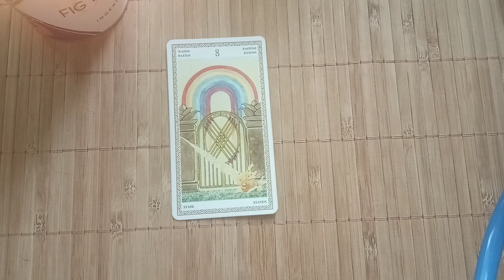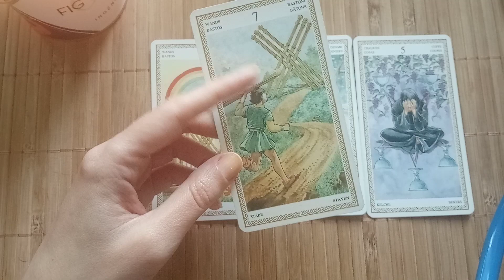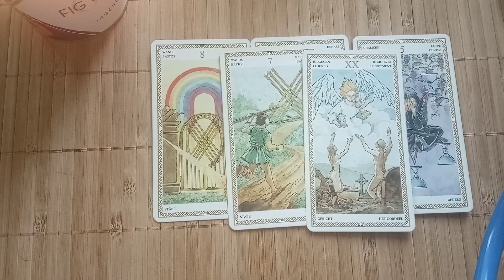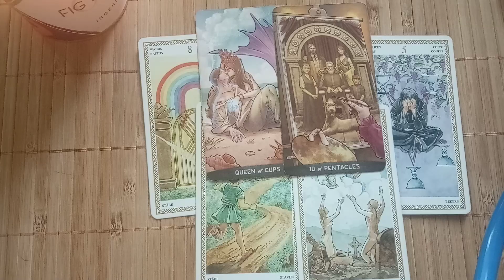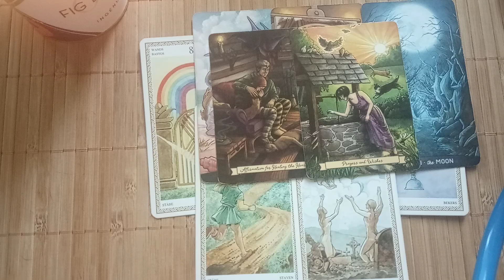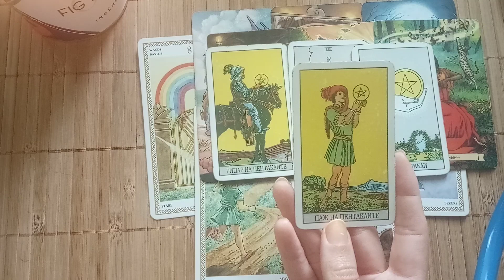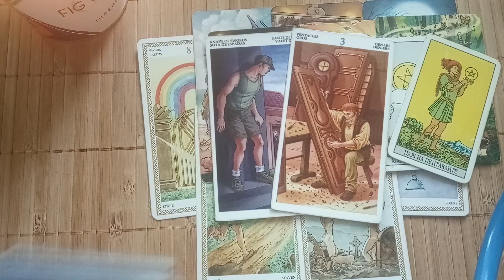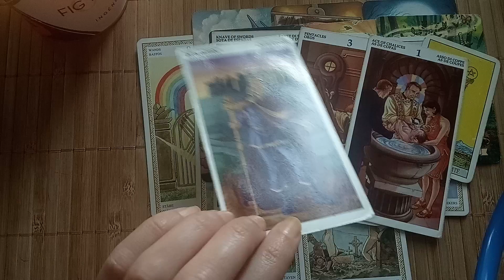Отговор на въпрос: Ще направи ли крачка към мен?